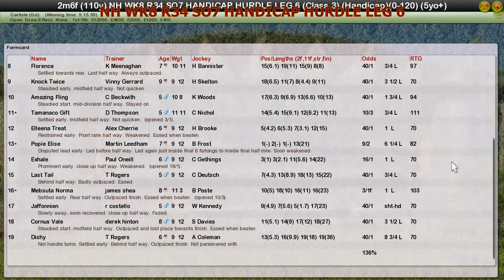NH WK8 R34 SO7 HANDICAP HURDLE LEG 6